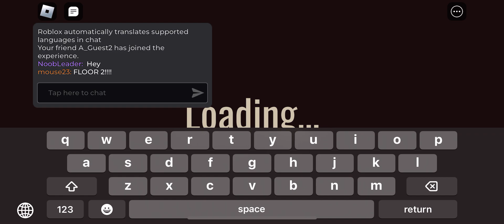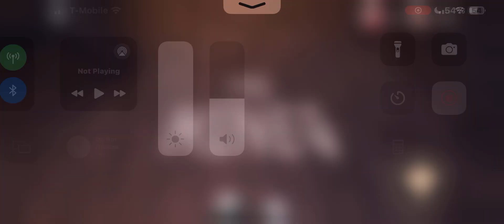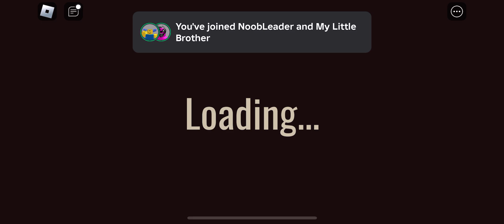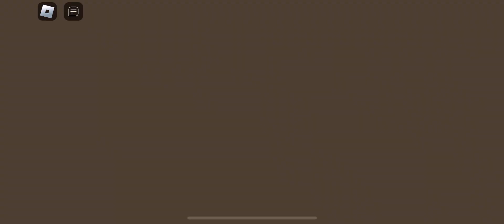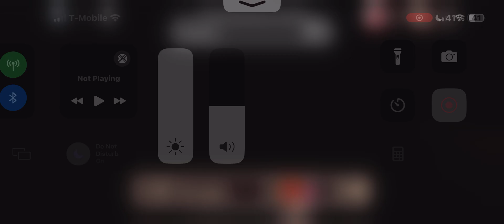doors floor 2